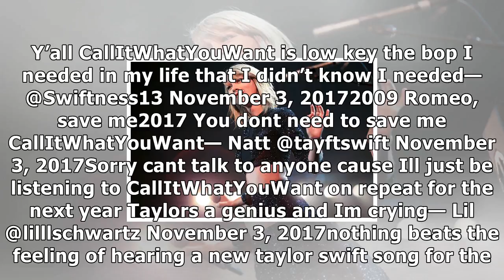Taylor swift releases 'call it what you want': fans react- News E